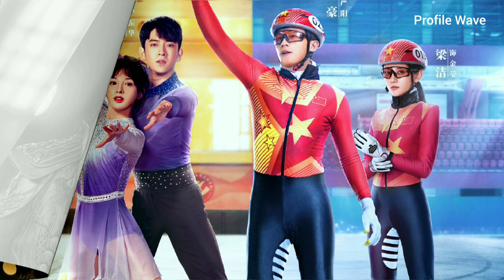Peng Xiao Ran Vs Meng Zi Yi | Drama List (2023 to 2016)